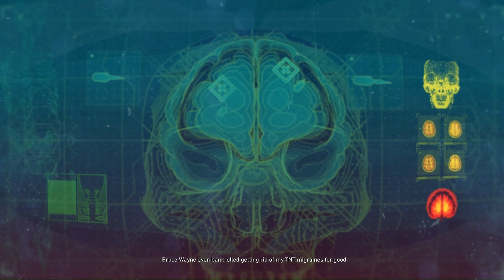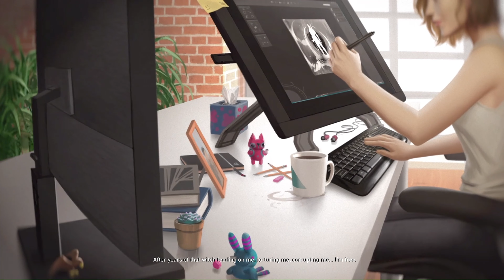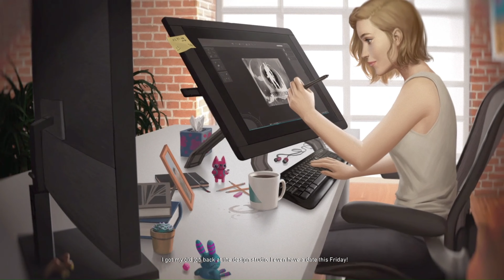Injustice 2 All Characters Arcade Story Mode Ending DLC Cinematic Showcase No Commentary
Injustice 2 All Characters Arcade Ending w/ DLC Cinematic Cutscenes Showcase Reaction Compilation No Commentary 4k 60fps
Playstation 4 (PS4) / Xbox ONE / PC Steam

Timestamp:

00:00 - Aquaman
01:20 - Atom
02:33 - Atrocius
03:35 - Bane
04:35 - Batman
05:21 - Black Adam
06:12 - Black Canary
06:53 - Black Manta
08:02 - Blue Beetle
08:57 - Brainiac
09:50 - Captain Cold
10:40 - Catwoman
11:35 - Cheetah
12:35 - Cyborg
13:35 - Darkseid
14:42 - Deadshot
15:32 - Dr Fate
16:26 - Enchantress
17:49 - Firestorm
18:54 - Flash
19:46 - Gorilla Grodd
20:45 - Green Arrow
21:36 - Green Lantern
22:32 - Harley Quinn
23:25 - Hellboy
24:33 - Joker
25:36 - Poison Ivy
26:46 - Raiden
28:02 - Red Hood
29:16 - Robin
30:12 - Scarecrow
31:22 - Starfire
32:47 - Sub-Zero
34:00 - SuperGirl
34:52 - Superman
35:42 - Swamp Thing
36:29 - TMNT
38:14 - Wonder Woman